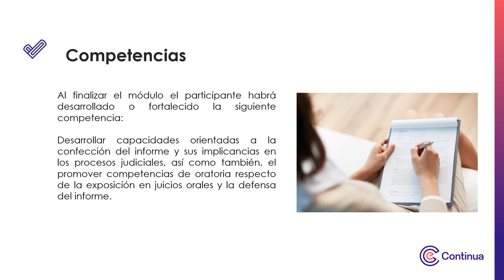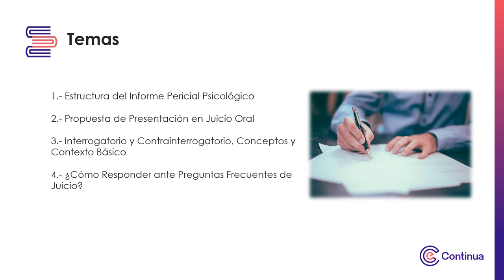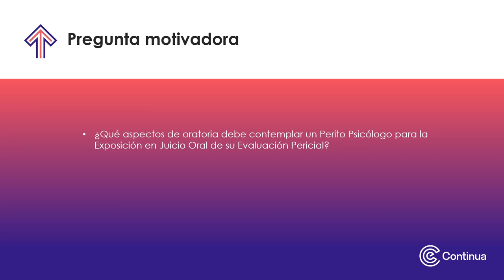Video de presentación - El informe pericial y su exposición en juicio oral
El informe pericial y su exposición en juicio oral